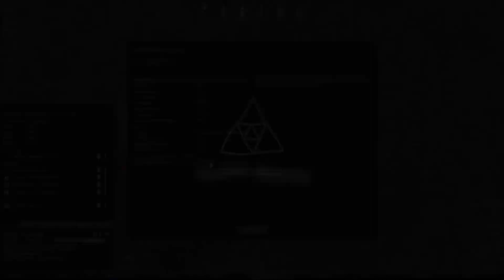RimWorld #007 ► Cowboyhüte und Grizzly Bären! Alpha Thrumbo!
RimWorld Gameplay! Die neue Sci-Fi Kolonie Simulation aus Kanada! Neurotische Siedler, Piratenangriffe und Hitzewellen!

Titel:  Rimworld
Entwickler: Ludeon Studios
Das Spiel befindet sich im Early Access!